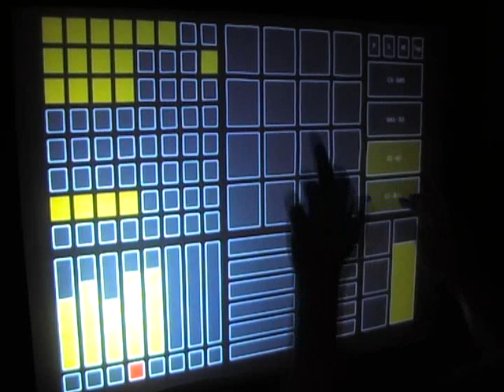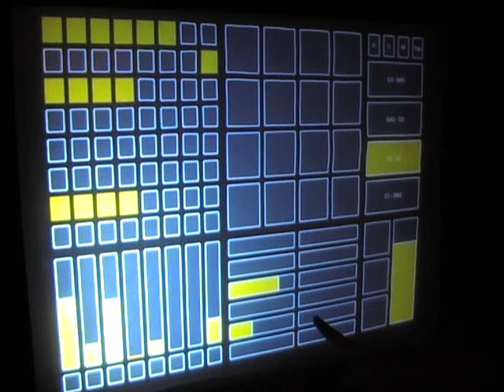TouchLive 0.1 Preview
TouchLive is a program that allows you to use your Multi Touch display as a controller for audio or video software. TouchLive 0.1 includes a monome emulator, midi drumpads, mixer, transport, sliders and buttons.

In this video I am using TouchLive with Ableton Live 8.
The monome section (top left) is set up to display the ableton clip view. clips can be triggered and stopped by pressing the monome buttons. Clips that are triggered flash in sync with the tempo.

The mixer section (bottom left)  includes 8 faders and record arm buttons. The record arm buttons let you select which track the drumpads send the midi notes to.

I wrote the software using python and the Kivy framework.

I use Myr's Clip Launcher max for live patch to send the clip information from ableton to my python app. Myr's clip launcher and other apps and abstractions can be found

Big thanks to the Kivy developers, Myr, and Nuigroup Community